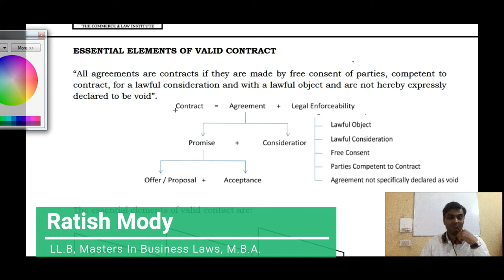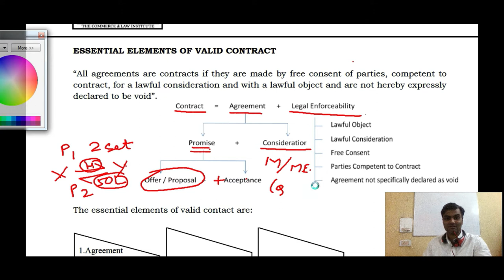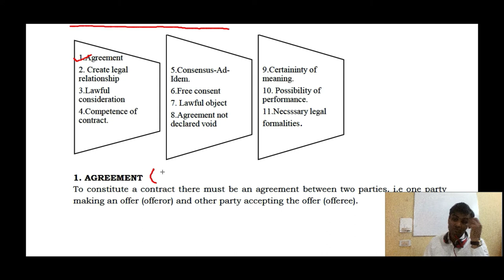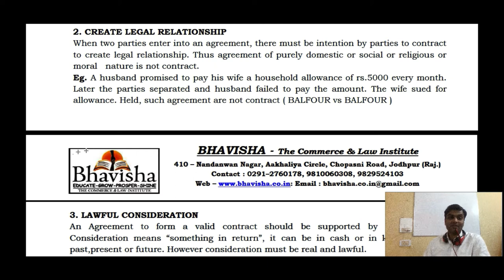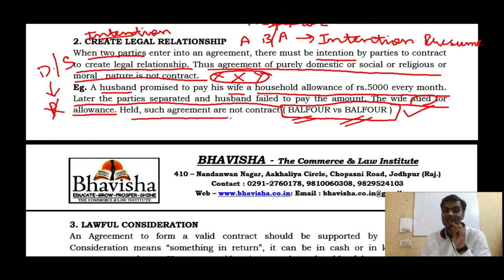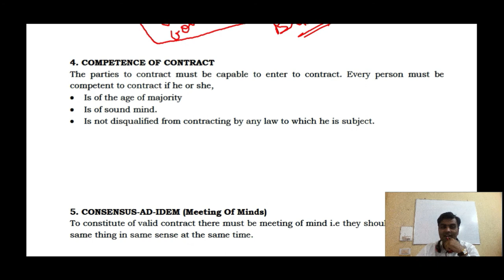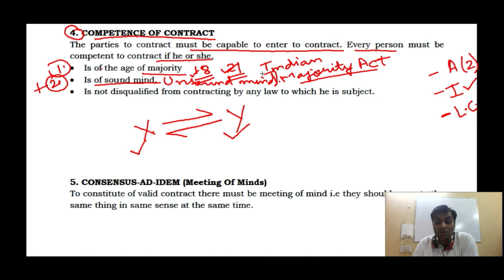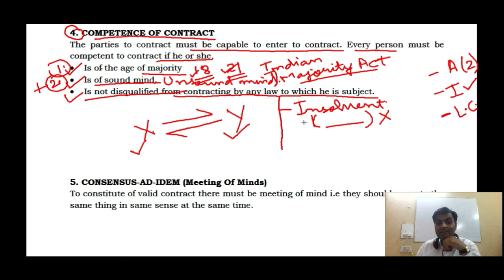4.1 - Essential Elements of a Valid Contract - Part 1(Contract Act Lecture 4, Part 1)